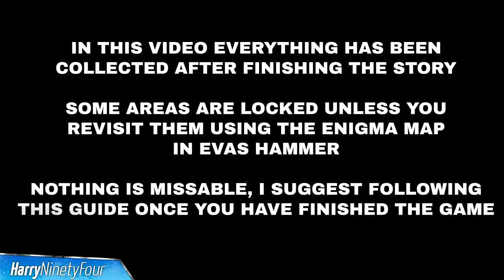Wolfenstein 2 The New Colossus - Roswell: Downtown All Collectible Locations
There are a total of 200 collectibles in Wolfenstein 2: The New Colossus for the trophies. They consist of the following:

- 50 Gold (Golden Boy Trophy)
- 75 Starcards (Meet the Cast Trophy)
- 50 Concept Art (Art Aficionado)
- 15 Max's Toys (Toy Collector Trophy)
- 10 Records (Audiophile Trophy)

None of them are missable, but some of them are in areas you cannot access until you get the Enigma Map in Eva's Hammer. This map allows you to replay missions and give you extra areas to explore. There is also an ubercommander in each one, who will drop card.

This video guide series is based on replaying districts, and not when you first encounter them in the story. Reason being is some are not accessible in the story, so you need to replay them.

You need to revisit all districts for the Ubercommanders anyway, so this will not add any unnecessary time to your 100%.

Timeline:

[0:22] Starcard #24
[0:37] Starcard #26
[0:49] Concept #20
[0:54] Gold #15
[1:14] Toy for Max #6
[1:32] Starcard #27
[1:46] Record #4
[1:53] Concept #21
[2:01] Gold #16
[2:09] Starcard #28
[2:16] Starcard #25
[2:34] Starcard #29
[2:55] Gold #17
[3:00] Starcard #30
[3:06] Gold #18

Did this video help you? Please consider supporting the channel